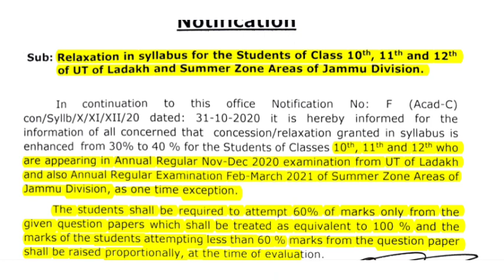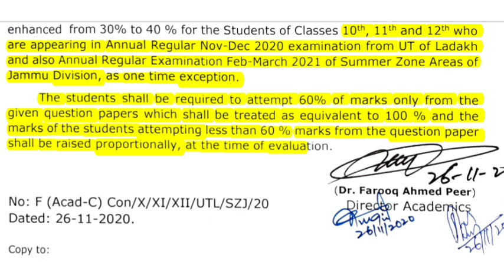Jkbose Big Update For Regular Students Of Class 10th,11th &12th Session 2020 -21 SZ Jammu Division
Jkbose Big Update.Relaxation Increased Form 30% To 40% In Syllabus For 10th,11 th &b12th Regular Students Of Session 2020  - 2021 of Summer Zone Of Jammu Division & UT of Ladakh

Skn Edu Tech
      sknedutech